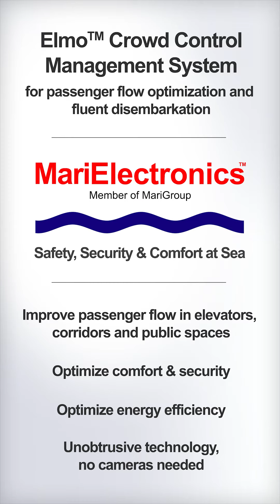Crowd Control Management System - Improved passenger flow during embarkation/disembarkation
Elmo® Crowd Control Management System improves passenger flow optimization e.g. during embarkation/disembarkation or find your way to events.

The system knows how crowded each floor's elevator waiting areas are. It also knows how many people are currently in an elevator. It will adjust elevator paths accordingly - no cameras needed.
Is the elevators are too crowded, MILS® Low Location Lighting starts to guide people to the nearest staircase.